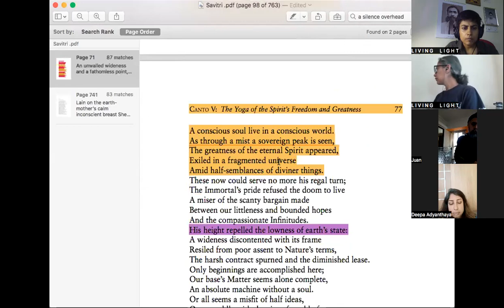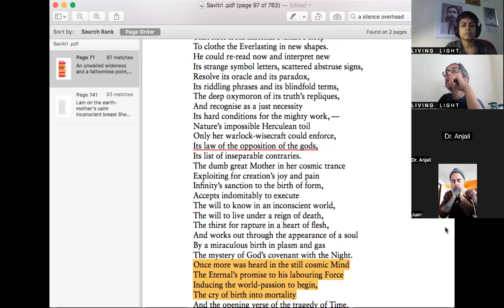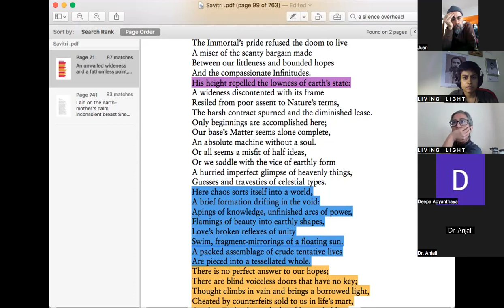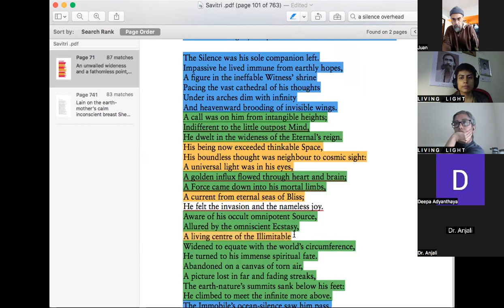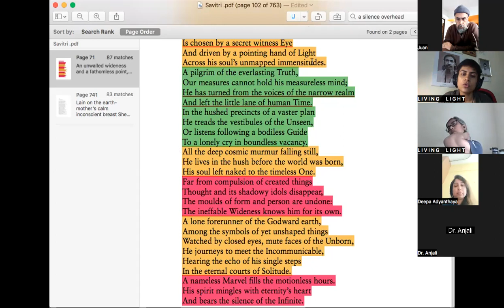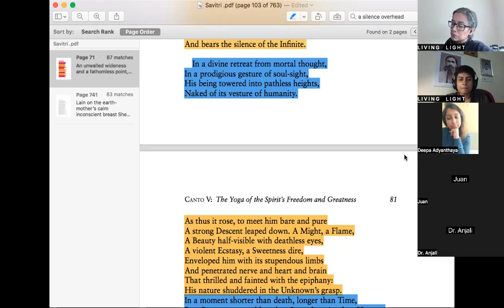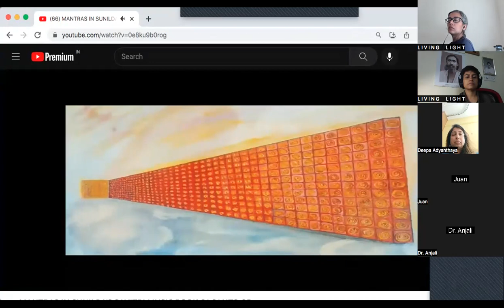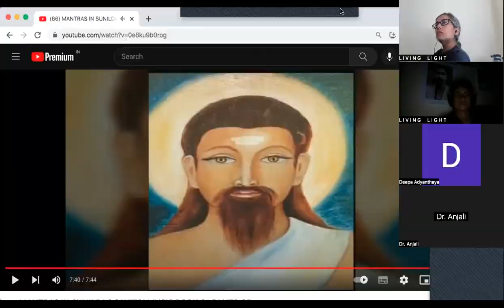Savitri session- 111- Book1 Canto 5 - June 26, 2023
Revisiting Book1, Canto 5 - 04